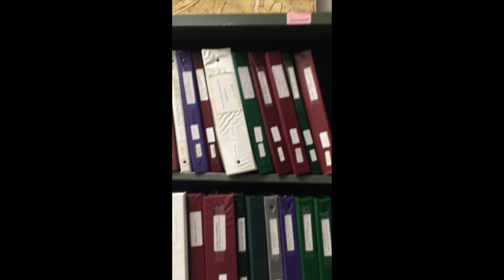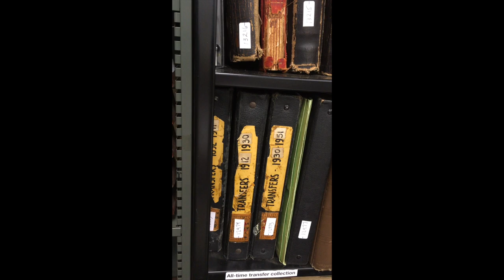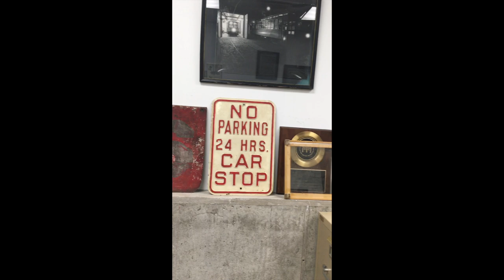A Short Tour of the Russell L.Olson Library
Minnesota Streetcar Museum Board Chairman and Archivist Aaron Isaacs narrates a look at our library, located within the Como-Harriet Streetcar Line carbarn.